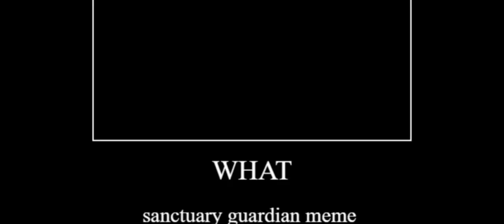fazendo m3rd4 no minecraft 2023 version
fvd3u.